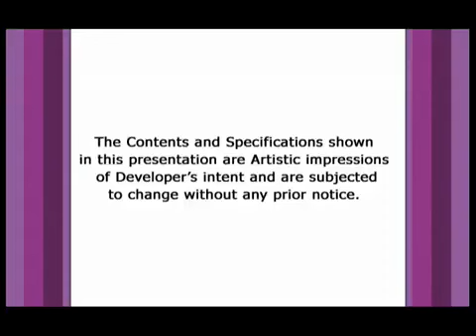Nahars Amrit Shakti by Nahar Group at Mumbai